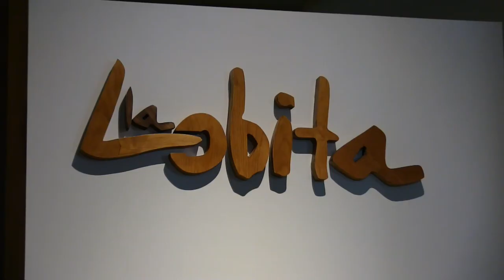Truffle Hunting (& Tasting) in Northern Spain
Did you know that Spain is the world's biggest producer of black truffle? Yes we are, and not only we produce a lot but also the quality of this gastronomic gem is spectacular.

During winter season, you will be part of an amazing full-day experience.  Hidden under the roots of oak trees in the middle of the Spanish Peninsula, you will join a quest in search of the most precious black truffle called "Tuber Melanosporum". There are truffles all year round in different parts of Spain but the winter truffle as it is called is by far the most exquisite in terms of smell and flavour.

Will you imagine yourself guided by one of the dogs specialists in finding truffles in the middle of the Spanish countryside? Look no further, you will enjoy the ultimate experience in Soria: start the morning with a walk in the woods of this region in search of black truffle guided by expert dogs trained to help you find it while you enjoy a nice outdoor morning, an easy hike for all.

After the find you will reward yourself with a tasting menu at one of the best restaurants in the region. Her chef masters the technique of combining black truffle with the most delicious local delicacies. You will never forget the smell and taste of all her creations with black truffle.

At the end of the day, and to relax and detox you will be escorted to your home for the night at the medieval village of Burgo de Osma, you will sleep in an emblematic building from the 16th century, the ancient University of Santa Catalina. The building is still preserving the majesty with its plateresque facade and its Renaissance cloister, enclosed by a great glass dome as centre of the building, which today is the social meeting place of the hotel.

Underneath the Renaissance patio and its huge glass dome, you will find the thermal area is home to a thermal pool, contrast circuits and a thermal treatment zone for you to relax and unwind for the rest of the day.

This experience is part of our 8-Day Tour The Best Culinary Tour of Spain.